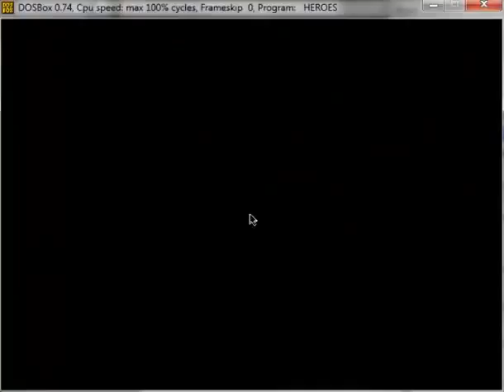LUMM Heroes of Might and Magic 01 (Gateway drug)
Round and round and round it goes, when it stops, only the Archivist knows.

I set out on the main campaign quest of the game, with only the barest description as to how an why I'm there.